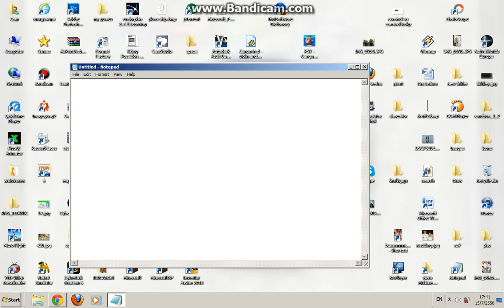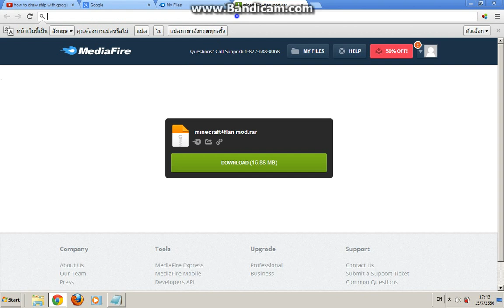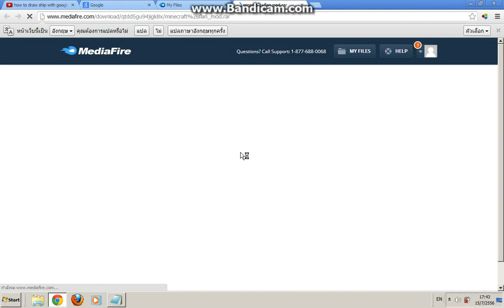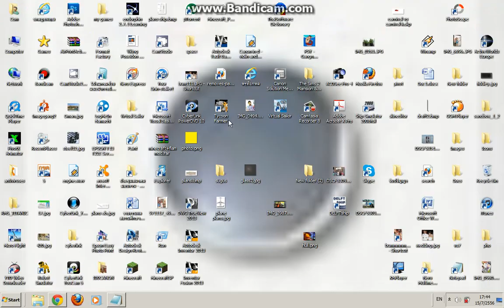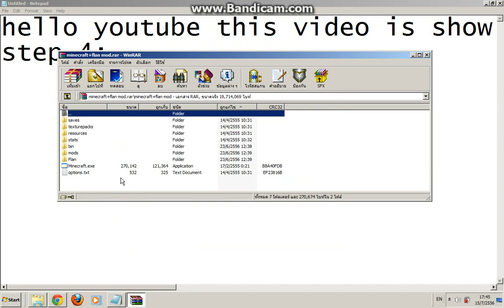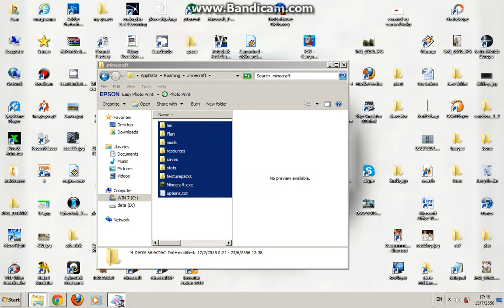HOW TO DOWNLOAD MINECRAFT+FLANS MOD